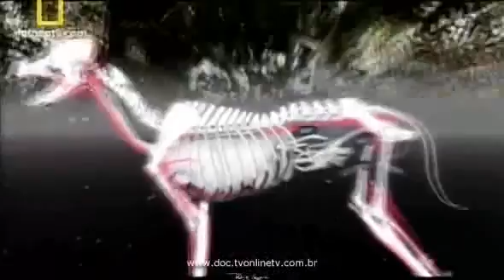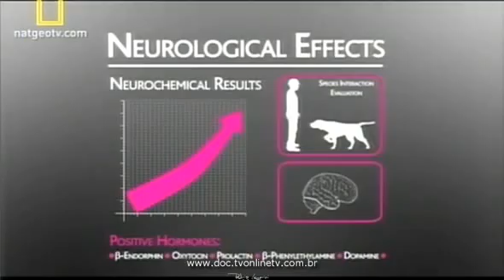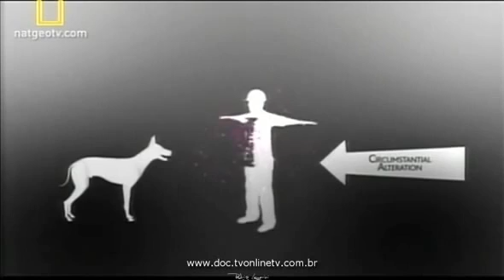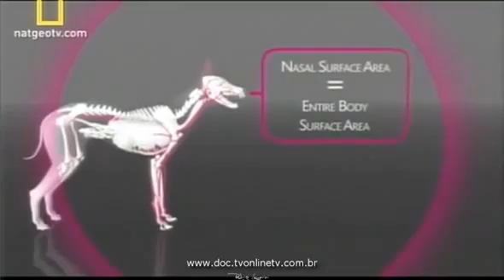Fisiologia do Comportamento - Emoções - Cães Extraordinários